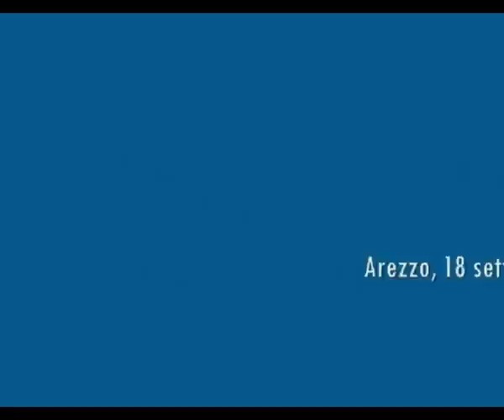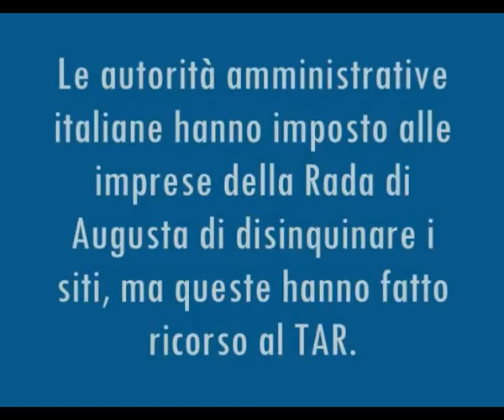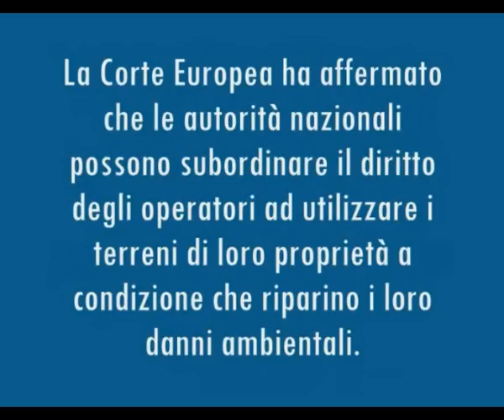L'industria inquina da decenni in Sicilia e ancora non paga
Intervista al dott. Giacinto Franco, ex primario dell'Ospedale di Augusta (SR), che ha osservato sin dall'inizio degli anni '80 un aumento notevole di patologie tumorali, soprattutto al polmone, di malformazioni e di aborti spontanei.
Nell'area di Augusta, Priolo e Melilli (denominata tristemente anche "triangolo della morte") c'è una concentrazione di impianti petrolchimici, industria chimica e dell'energia che hanno riversato nelle acque reflue e nel mare tonnellate di sostanze inquinanti, tra cui metalli pesanti come mercurio e piombo che sono elementi tipicamente responsabili delle malformazioni che si osservano negli esseri umani, ma anche nei pesci.
Una tragedia paragonabile solo a quella di Minamata, avvenuta negli '50 in Giappone, per colpa di un'industria che sversava nel mare mercurio. Nella città nipponica, però, c'è stata una grande presa di responsabilità da parte delle istituzioni e una forte sensibilizzazione dell'opinione pubblica.
Oggi il Giappone è in prima linea nella promozione di un trattato vincolante che riduca notevolmente le emissioni di mercurio nell'ambiente a cui sta lavorando il programma Ambientale delle Nazioni Unite. Il prossimo incontro dell'UNEP per dibattere sul mercurio si terrà proprio vicino a Tokyo alla fine di gennaio.
L'Italia ha molta strada da fare, soprattutto se si considera lo stretto legame tra politica e industria.
Su Wikipedia si legge che "L'Ufficio di Medicina del Lavoro di Messina ha riscontrato nelle urine dei lavoratori della ditta Coemi, società controllata dalla Fincoe S.r.l., di proprietà della famiglia Prestigiacomo, addetti all'impianto cloro-soda, concentrazioni di mercurio molto al di sopra del limite massimo consentito."
Erede di quella famiglia Prestigiacomo è l'attuale ministro dell'Ambiente. Come se quella zona non avesse già abbastanza problemi, la Prestigiacomo si è battuta per la realizzazione, proprio ad Augusta, di un termovalorizzatore e di un rigassificatore a Melilli, progetto poi bloccato dalla Regione Sicilia.
Nel caso Augusta, Priolo e Melilli l'Accordo di Programma Quadro, del giugno 2004 tra i Ministeri dell'Ambiente, dell'Economia e la Regione Siciliana prevedeva un costo complessivo dell'intervento di bonifica pari a 774 milioni di euro di cui 219,7 a carico delle industrie, ma oggi, a detta degli attivisti siracusani di AugustAmbiente e Decontaminazione Sicilia, la ministra starebbe predisponendo un decreto sugli "Accordi transattivi" con le industrie, fra cui quelle siciliane di Priolo e Gela, per cancellare in un sol colpo tutti i gravi disastri ambientali da esse causati.